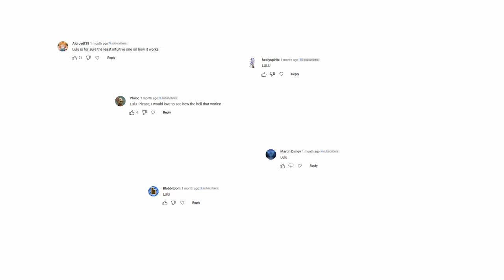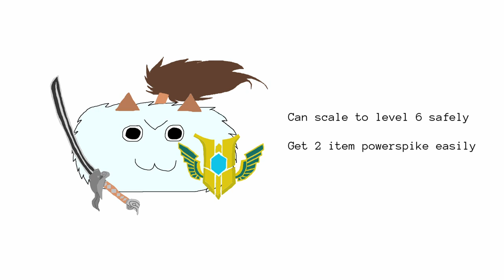Poro's Guide to Yasuo Jungle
After being out of commission for a month due to MSI, I'm back to the regularly scheduled Poro's League Guides! This one allows you to bypass Yasuo's most volatile stage in the game and scale much more easily.

0:00 Intro
1:58 Jungle Clear
4:17 Ganking
5:03 Items
7:05 Runes
8:06 Outro